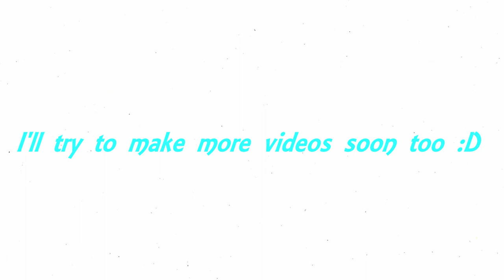Quarantine - MINECRAFT ANIMATION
Basically most of quarantine for me lol.

More animations and other videos coming soon on a hopefully more consistent basis!

Hey! Did you like this video? If you did, I have many other animations on my channel that you might like too!